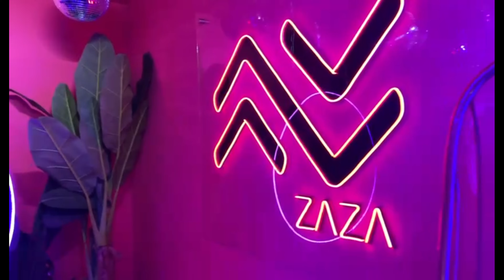LAGOS VLOG / first Nigerian Glamorous Wedding / Restaurant / Lounge hopping / Soft Life Rwandan Wife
come with me as I attend my first Naija wedding, i'll take you guys through my process from getting my make up done, to dressing, beautiful restaurants in Lagos and the most magnificent traditional wedding I have ever attended.
my make up artist is Eniola Ayoola @ennieyapha (Instagram).

Nigerian traditional wedding | Aso ebi attire | Nigerian wedding| Lagos restaurant| Lagos lounge| Andrea Iyamah Lagos Store|